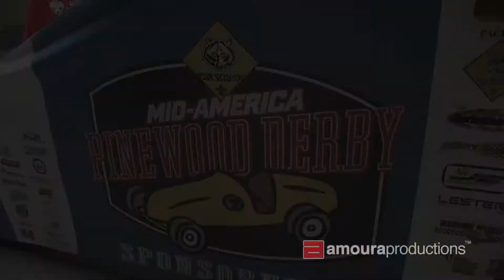The Mid-America Pinewood Derby 2011 Official Sponsor: ListGiant.com